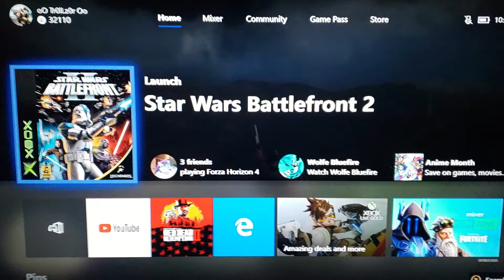Can your ps4 do this?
Original xbox sounds amazing XD

check out the YEETSQUAD

ADD ME ON THESE SITES!